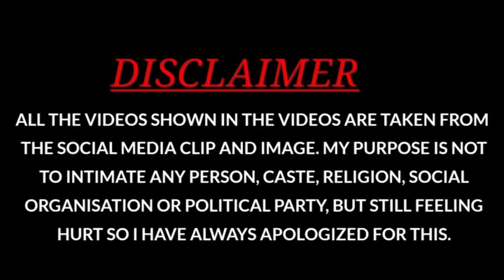2bottle = Rs 50 comedy shoot vlog comedy bhojpuri dancevideo new video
2 bottle = Rs 50 comedy shoot vlog comedy bhojpuri dancevideo new video

comedy shoot vlog comedy bhojpuri dancevideo new video